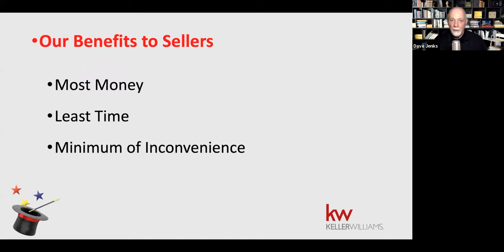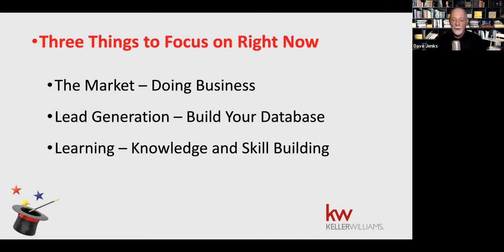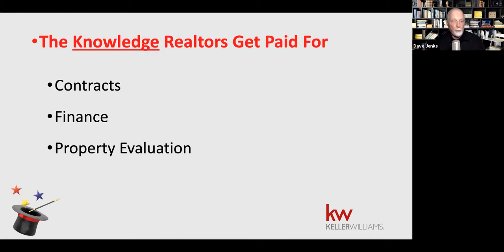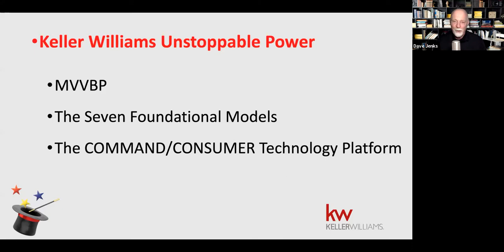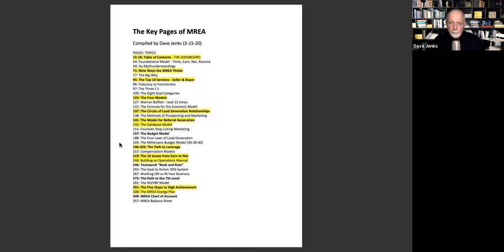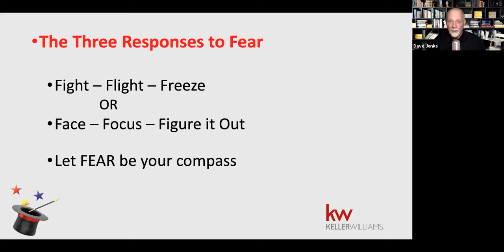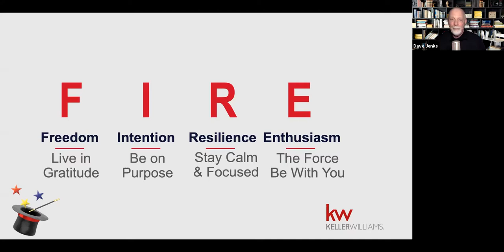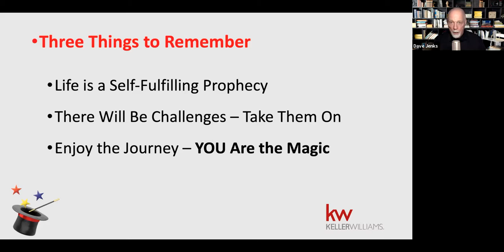4/14/21 - Dave Jenks : Magic Comes in Threes